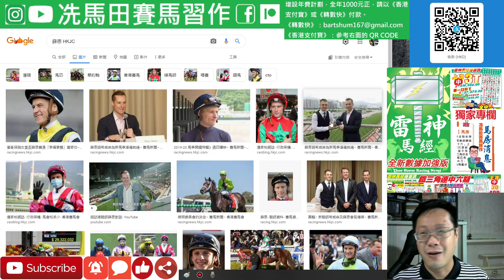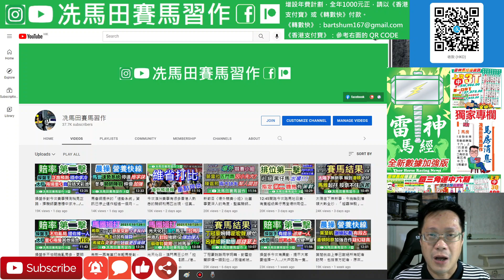今日證明，有位騎師來錯了香港，是「被香港賽馬耽誤的世界級騎師」!!!!!/經過今次賽事後，「金槍六十」國際賽衛冕有危機，一匹馬將會殺攤...--《賽馬結果》2021年10月31日